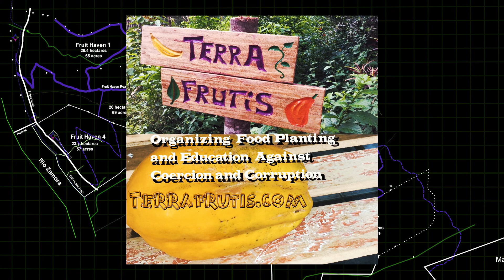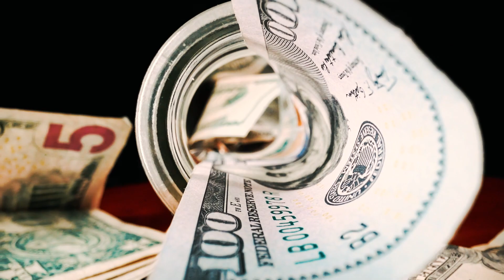Megéri Nyers Vegánnak Lenni a Dzsungel Szélén? | Gyümölcséden 1.rész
Megéri Nyers Vegánnak Lenni?
Nyers Vegánként a Dzsungel Szélén
Gyümölcséden 1.rész

Nyers Vegán? Mit is jelent ez? A nyers vegánok olyan étrendet folytatnak, ami nyers zöldségekből, gyümölcsökből és növényekből, esetenként magvakból állnak. Ez a közösség nem csak raw vegán, de még önellátó is, és a permakultúra is nagy szerepet játszik az itt élők életében. Peter, Jason, Boris és a többiek bemutatják nektek, hogyan élnek az Ecuadori dzsungel szélén.

A Terra Frutis és a Fruit Haven közösségek, Nyers vegánok, nyers vegán étrend, vegán receptek, vegetáriánus, önellátó közösség, ecuadori dzsungel, Dokumentumfilm. Teljes film, történelmi ismeretterjesztő magyarul. Magyar film ingyen, nyers vegán ecuador dokumentumfilm nyersvegán vegán teljesfilm online film magyarul egy független közösségről